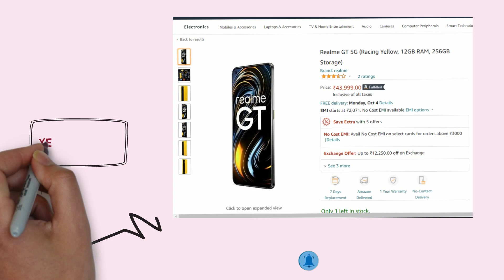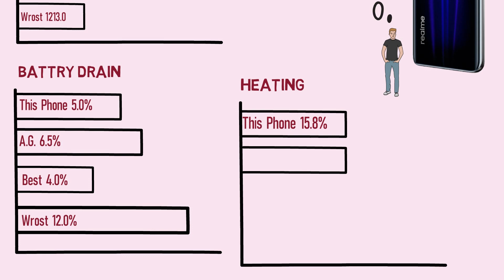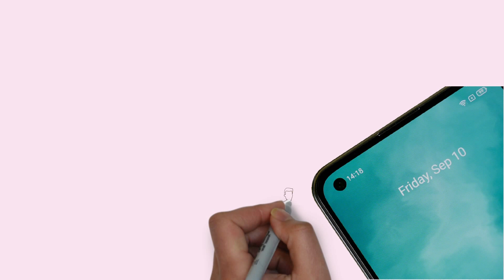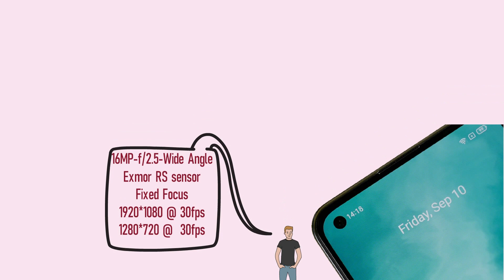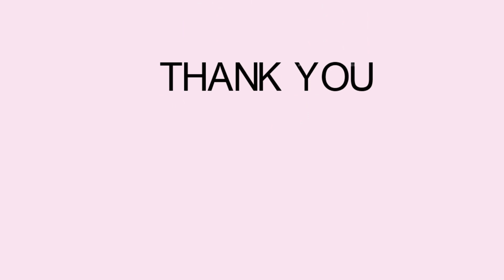Realme GT 5G | Realme GT 5G Unboxing & First Impressions ⚡ Snapdragon 888, 120Hz, GT Mode & More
Realme GT 5G

Realme XT
Price: ₹15,400/-
Realme GT 5G Master Edition
Price: ₹26,200/-

Using Mic Best For Youtuber
Worldex Generic 3110 Tripod Stand

Generic 3110 Mobile and Camera Tripod

Boya BYM1 Omnidirectional Lavalier Condenser Microphone with 20ft Audio Cable (Black):

Realme GT,
Realme GT pubg test,
Realme GT review,
Realme GT design,
Realme GT first look,
Realme GT master edition pubg test,
Realme GT master edition design,
Realme GT master edition first look,